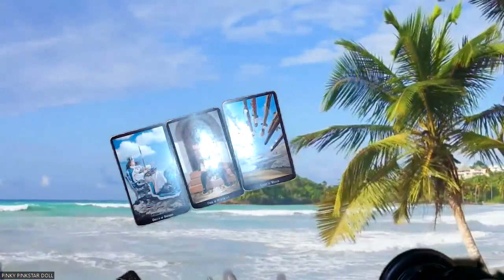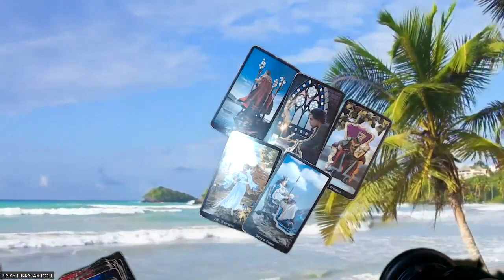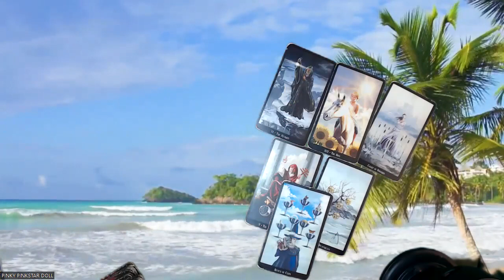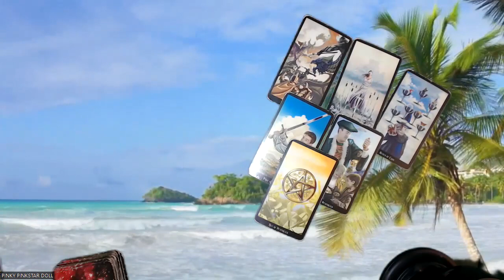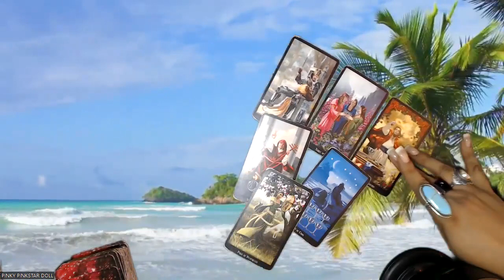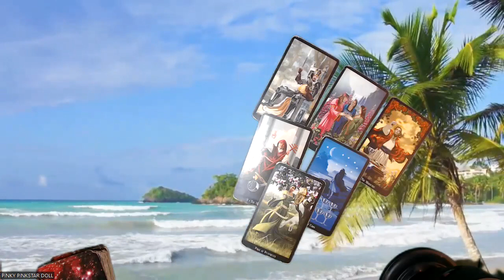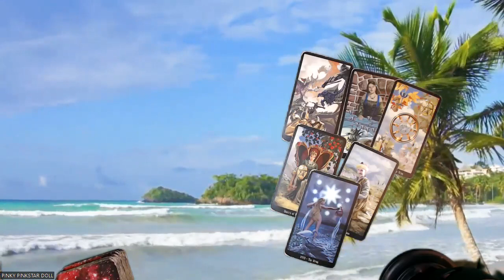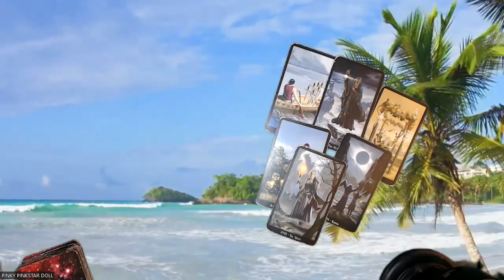Let's See Who is Watching You Or Hating On You 👀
Hello, my lovelies Here is another reading for you all, let's look at who is watching you? Who is hating or sending hate towards you, for all zodiac signs with the tarot, and see what your message is in this reading and what can you expect for the coming weeks? Take a deep dive into this Tarot Reading! Hope you all enjoy it!

3 Card Reading
30 Min Reading
1 Hr Reading